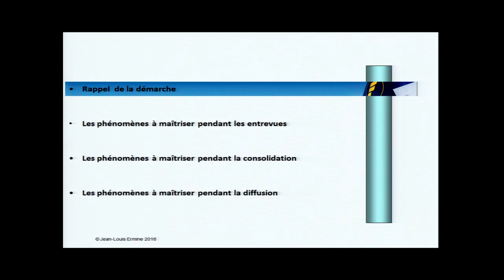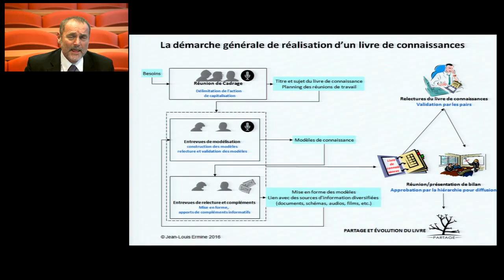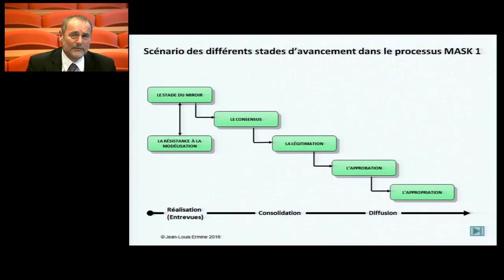J-L Ermine Codification des connaissances avec MASK 1, Module 3 partie 1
Contenu du module 3 :
Les phénomènes à maîtriser dans la réalisation des livres de connaissances
- Rappel de la démarche
- Les phénomènes à maîtriser pendant les entrevues
- Les phénomènes à maîtriser pendant la consolidation
- Les phénomènes à maîtriser pendant la diffusion